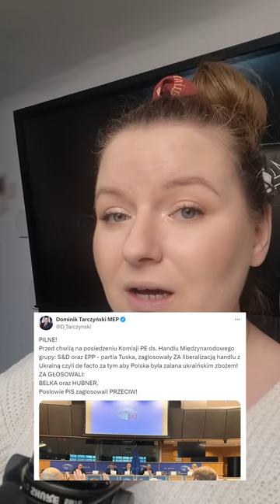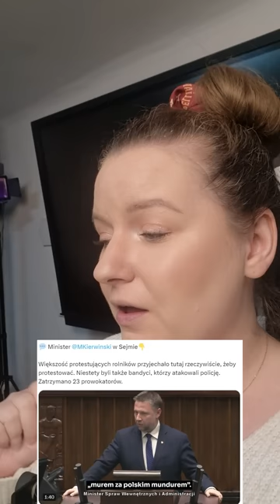MAM ZDJĘCIA PROWOKATORÓW Z PROTESTU. Ciekawy film o życiu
Anna Habaj